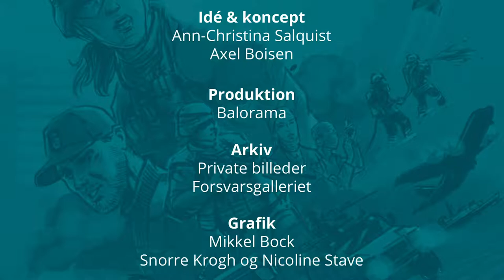Politi Hunde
Det var ikke hundene, der manglede lysten til at lære, men de lokale politifolk, der havde fået opgaven.

Tilbage i 1998 var Jes udsendt med politiet til Bosnien. Hans opgave i FNs fredsbevarende mission i Bosnien var at bistå det lokale politi med at oprette en politihundeafdeling i Sarajevo, herunder udvikle og uddanne såvel politihunde og politihundeførere.

Der var ikke meget at bygge videre på efter flere års krig. Så Jes og kollegerne skulle i gang med at skabe alt helt fra bunden. Det var lige fra at vælge hunde til at bygge hundehuse.

I alt skulle der laves politihundeafdelinger fem steder i Bosnien. Danskerne havde ansvaret for et af de fem steder. Og ifølge Jes, så var deres rent faktisk det eneste sted, der lykkedes med at komme i gang.

Manglende motivation
Det var ikke hundene, der manglede lysten til at lære, men de lokale politifolk, der havde fået opgaven. De havde ikke meldt sig selv. Så her stod de danske politifolk med en lille udfordring, som de ikke havde arbejdet med hjemmefra, men på en eller anden måde lykkedes det teamet at få uddannet og udviklet nogen gode hundeførere ved at skabe nogen gode relationer med de lokale politifolk.

Selv her 20 år efter er der stadig kontakt mellem de lokale hundeførere fra dengang og de udsendte danske politifolk.

Vil du høre mere fra udsendte politifolk, anbefaler vi dig at høre Gerts ´betjente i brummen´ eller Palle fortælle om ´damen uden pas´.